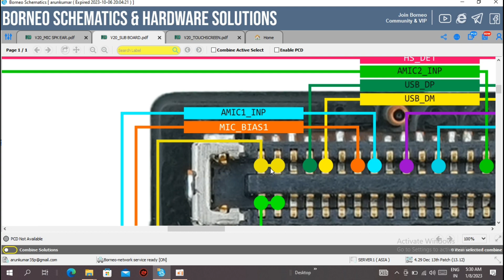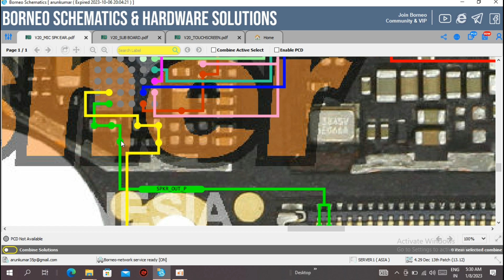vivo y20 speaker ways// speaker problem solution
vivo y20 speaker ways

vivo y20 speaker track

vivo y20 speaker problem

vivo y20 speaker problem solution

vivo y20 speaker jumper solution

vivo y20 speaker not working